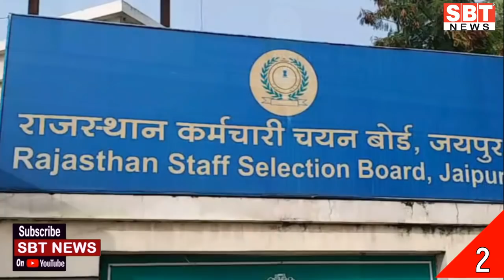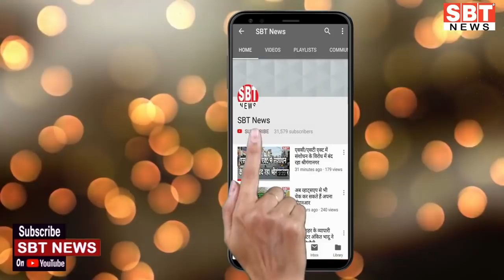11 अगस्त : राजस्थान सुबह 10 .15 बजे की 15 बड़ी खबरें | SBT New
About This Video:

11 अगस्त : राजस्थान सुबह 10 .15 बजे की 15 बड़ी खबरें | SBT New

sriganganagar temperature
Barish, Barsaat
mansoon
new rules
kisan aandolan
rakesh tikait
kisan andolan
Rajasthan news
hariyana news
maharastra news
latest news
bjp
rahul gandhi
up news
News website
nonstop news
news headlines
today news
aaj ka news
online news
Headlines News
skymetweather